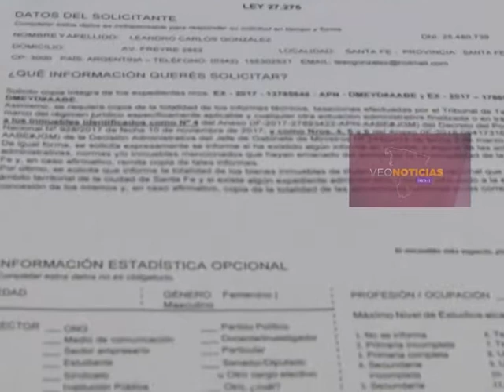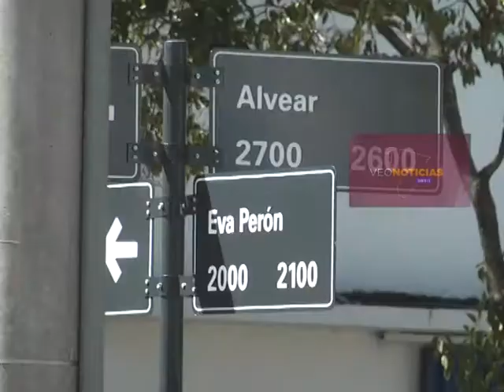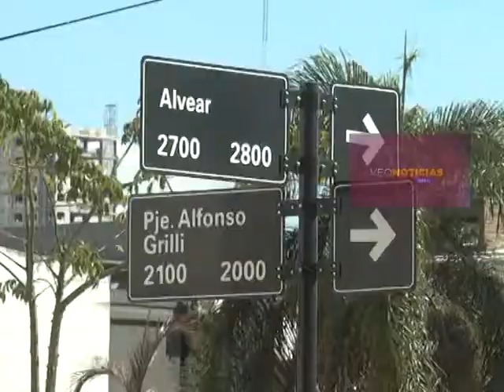Lenadro González - Concejal